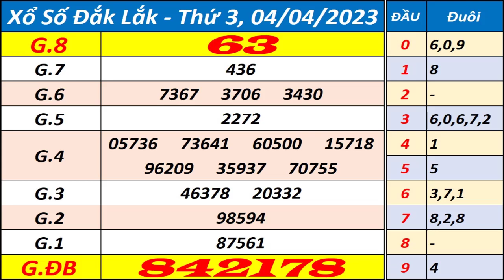Xổ số Đắk Lắk ngày 4 tháng 4 - XSDLK - KQXSDLK - SXDLK - Xổ số kiến thiết Đắk Lắk hôm nay